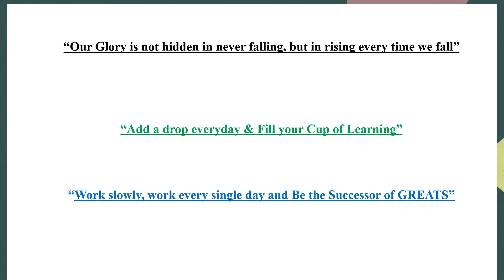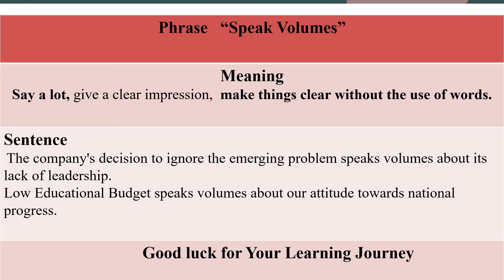Phrase of the day series: Discover a New Phrase Everyday: Speak Volumes' Exp in English/Urdu.Hindi !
These are special phrases and sayings that English speakers use all the time, but you don't often see them .so the solution is in above kind videos!